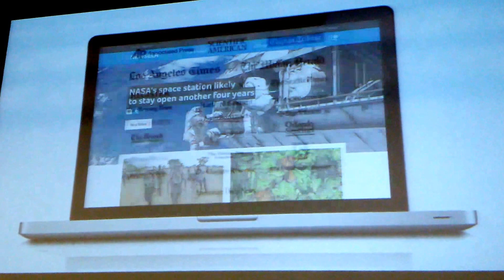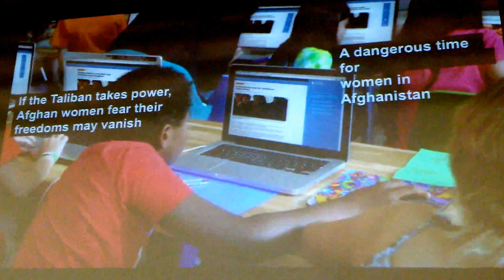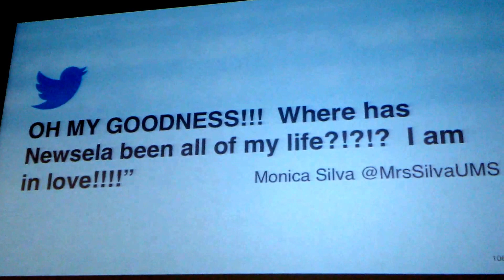Newsela "Curriculum-Reading"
Leveled reading program for students in grades 3 through high school students. It begins with news stories that are rewritten to correspond to different levels of reading complexity.

Edsurge LA @ USC short sales pitch for Educators & Administrators.